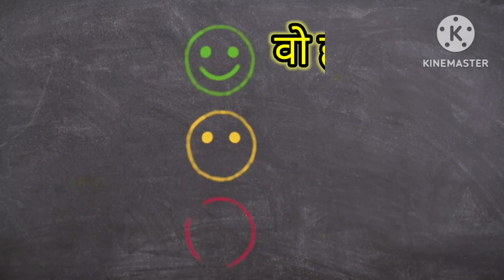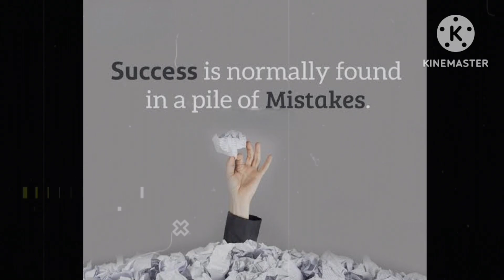How to stop Negative Thinking in Hindi | Stop Negative Thoughts | motivation@Buddhainspire11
How to stop Negative Thinking in Hindi | Stop Negative Thoughts | motivation speech

overcoming negative thinking
how to stop negative thinking in hindi
overcoming negative thoughts
change negative thinking,what is negative thinking
how to stop negative thoughts
stop your negative thinking
how to stop negative thinking
break your negative thinking
anxiety guy negative thinking
morning motivation
motivation compilation

gym motivation2023 motivation
best motivational video ever
workout motivation
motivation quoteshala
pw motivation
motivation videos
motivation 2023
gayab ho jao motivation video
eric thomas motivation
motivational speech,speech
motivation
best motivational speech
morning motivation
motivational workout speech video
speech compilation
study motivation
2023 motivation
workout motivation
motivational speech 2023
motivation 2023
denzel washington speech
best motivational speech compilation,motivational speeches
motivation ark
gym motivation